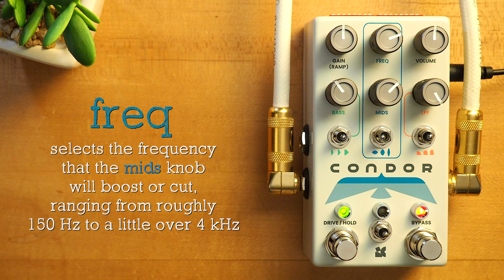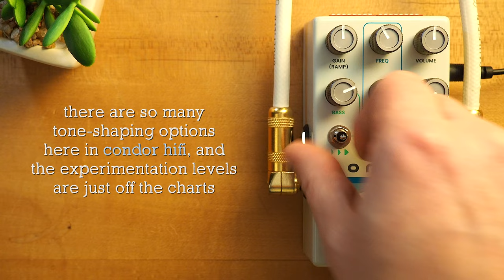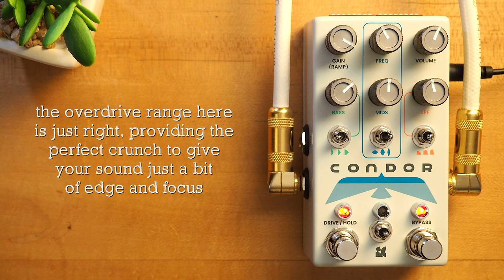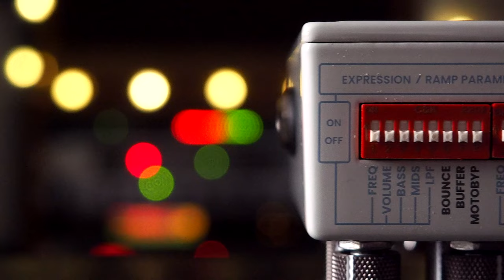Chase Bliss Condor HiFi Analog Tone Bird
With Condor HiFi you can fit in anywhere. Jump from warm, smoky tones to raw overdrive in an instant, punch in some jangly radio charm for the verse and cutting resonance for the solo. Part EQ, part filter, and part overdrive, it’s all there - Condor HiFi is a 100% analog, all-in-one solution to crafting your core tone. Now built around the OPA1662 op-amp and internally boosted for 30V of clean headroom, Condor HiFi is one helpful little bird pedal.

💥 MISCELLANEOUS

🔗 LINKS